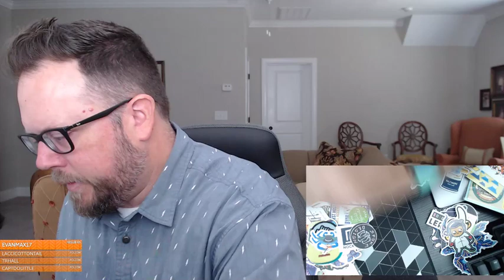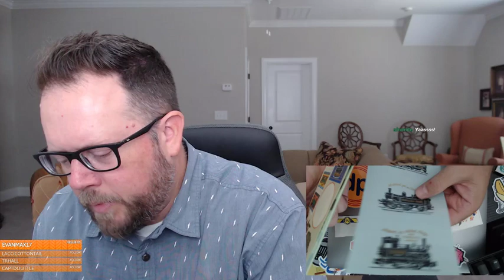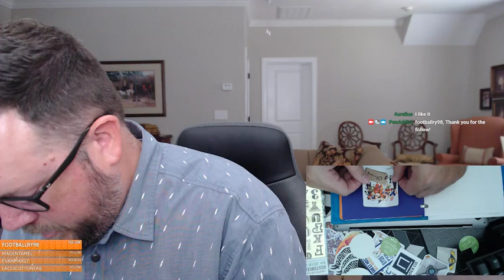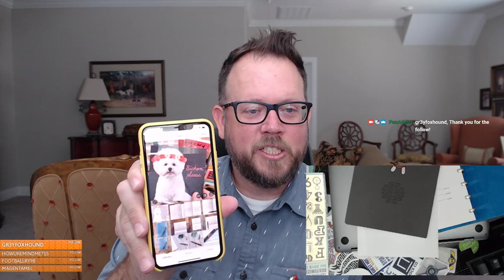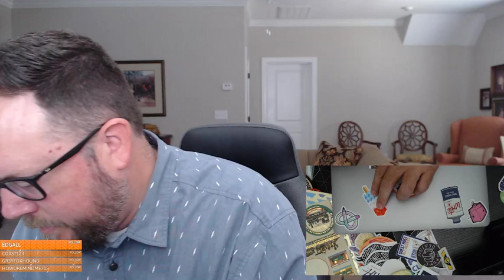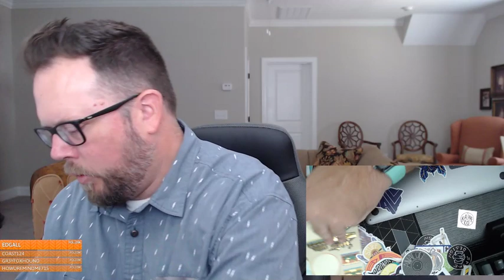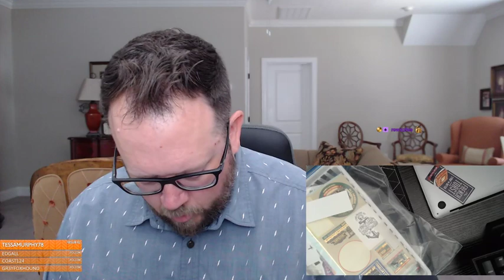Sticker stream!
Sticker all the things!